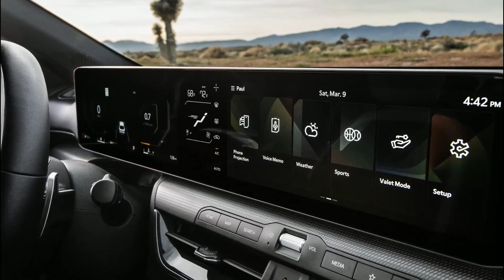Kia K4 GT-Line 2025 | Updates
Video Source: Kia Official Media

2025 kia k4,
kia k4 2025,
2025 kia k4 review,
new kia k4 2025,
kia k4 sedan 2025,
2025 kia k4 hybrid,
2025 kia k4 interior,
2025 kia k4 gt,
kia k4 2025 price,
2025 kia k5,
2025 kia,
2025 kia k4 gt-line turbo,
kia k4 2025 engine options,
2025 kia k4 exterior,
2025 kia k4 features,
next-gen 2025 kia k4,
kia sedan 2025,
2025 kia k4 gt-line,
kia k4 2025 specs,
2025 kia k4 gt-line,
2025 k4